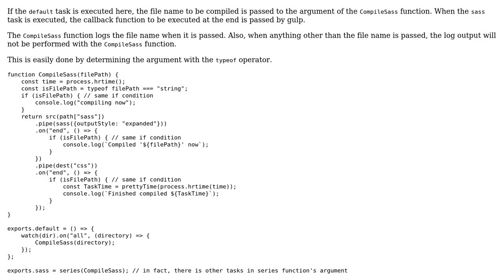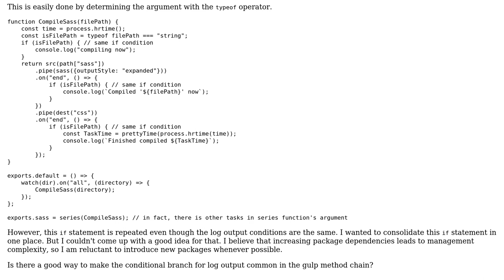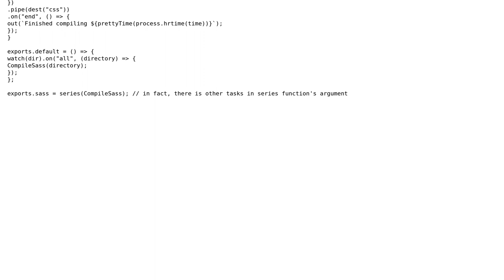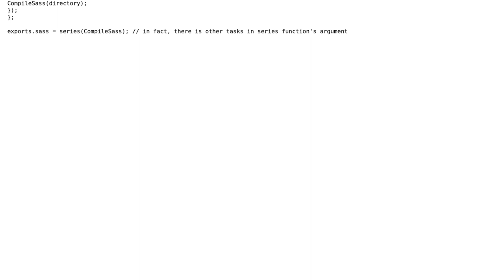Compile SASS files in a directory via Gulp.js tasks, one of which produces logging output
Code Review: Compile SASS files in a directory via Gulp.js tasks, one of which produces logging output

With thanks & praise to God, and with thanks to the many people who have made this project possible! You are responsible for your own actions.